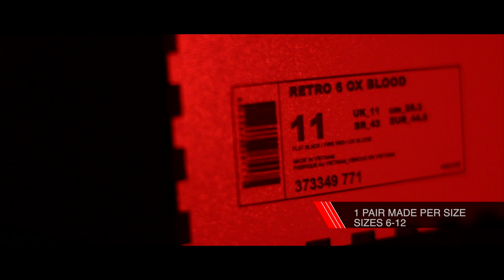Bizy Kicks | Ox Blood Fire Red 6 Ad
This video is about Bizy Kicks | Ox Blood Fire Red 6 Ad